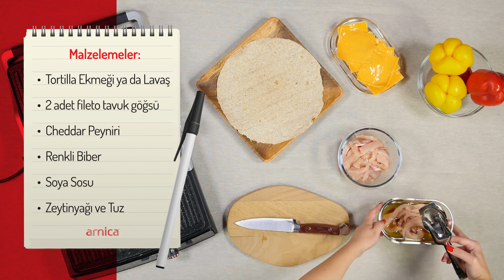Arnica Diamond Tost Makinesi ile Tavuklu Wrap